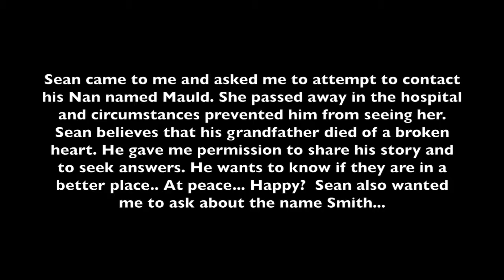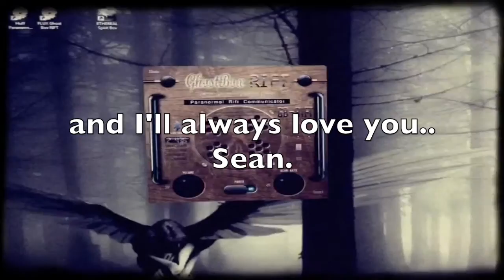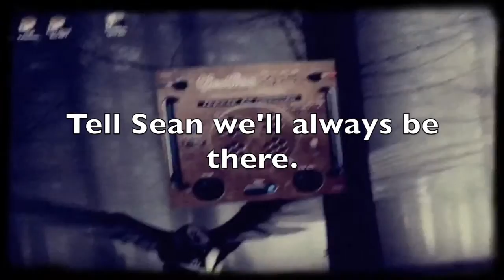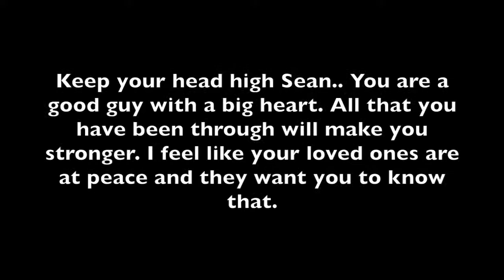a contact session done for me but michael todd philips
THIS IS A SESSION A FRIEND DONE FOR ME, IV ALWAYS WANTED TO CONTACT MY NAN & GRANDAD IT HAS ALWAYS BEEN HARD FOR ME TO TALK ABOUT MY  GRANDPARENTS, AND IV ALWAYS WANTED TO TRY AND CONTACT THEM WITH NO LUCK. BUT THIS MAN HEAR WHO DID THIS FOR ME HAS A HEART OF GOLD AND I THNKYOU...  HOPE YOU ENJOY :)